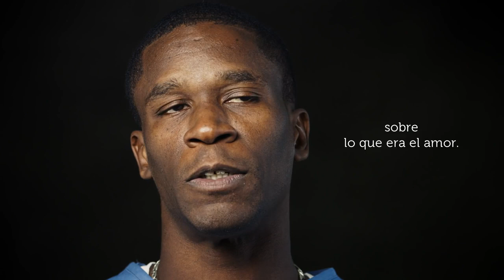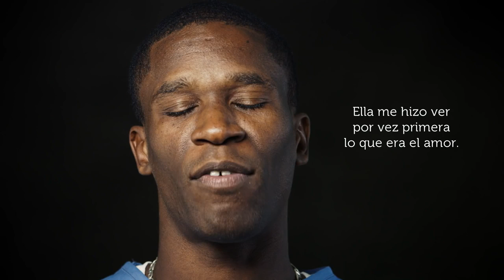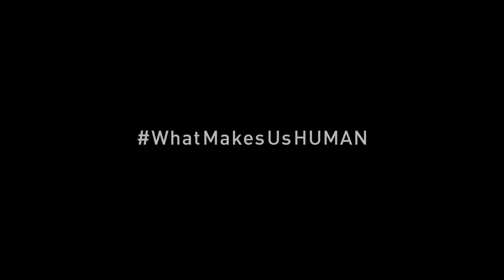Testimonio interno (preso) - Importancia del perdón para la reinserción social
Condenado a cadena perpetua por matar a su esposa y a su hijo. Gracias a la empatía de la familia de la víctima y al perdón un preso comprende la importancia de amar de otra forma. En ese momento es cuando por primera vez es consciente del daño tan grave que ha causado y decide convertirse en otra persona.

Para tener herramientas para gestionar conflictos y emociones dentro de la prisión consulta

Yann Arthus-Bertrand 2015